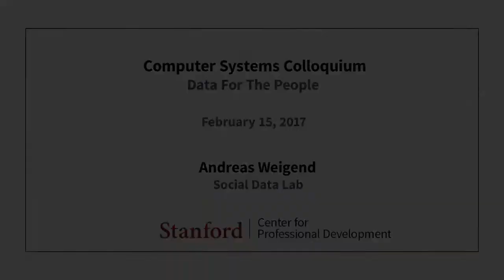Stanford Seminar: Data For The People, Andreas Weigend of Social Data Lab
EE380:  Computer Systems Colloquium Seminar
Data For The People
Speaker:  Andreas Weigend, Social Data Lab

Andreas Weigend will share his journey from starting as a PhD student at Stanford in neural networks, to becoming the Chief Scientist at Amazon, and ultimately writing the book Data for the People, that came out last week (Jan 31, 2017) and was displayed on Times Square for free!

About the Speaker:
Andreas has taught courses at Stanford in CS, MS&E, Psych and Stats, and is now a lecturer at UC Berkeley. He is also a mentor at StartX and a limited partner at Founders Fund, focusing on social-local-mobile technologies and consumer behavior.

Andreas is the founder and director of the Social Data Lab. Clients include Alibaba, BMW, Deutsche Telekom, GE, Hyatt, Lufthansa, MasterCard, Lufthansa, Tencent, and the World Economic Forum. He lives in San Francisco, Shanghai,

For more information about this seminar and its speaker, you can